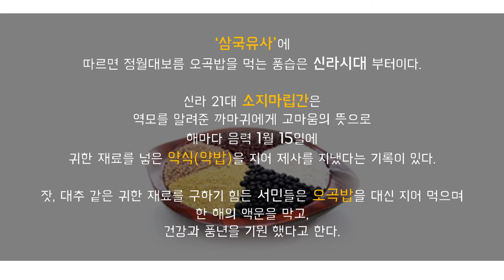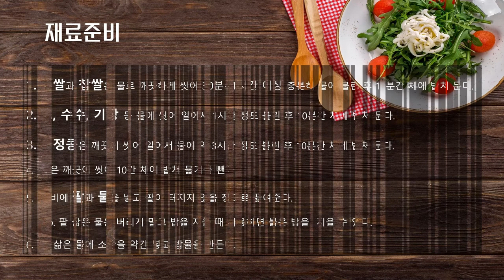오곡밥은 언제부터 먹기 시작 했을까?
'오곡밥'은 언제부터 먹기 시작 했을까?

‘삼국유사’에 따르면 정월대보름 오곡밥을 먹는 풍습은 신라시대 부터이다.
신라 21대 소지마립간은 역모를 알려준 까마귀에게 고마움의 뜻으로 해마다 음력 1월 15일에 귀한 재료를 넣은 약식(약밥)을 지어 제사를 지냈다는 기록이 있다.

잣, 대추 같은 귀한 재료를 구하기 힘든 서민들은 오곡밥을 대신 지어 먹으며 한 해의 액운을 막고, 건강과 풍년을 기원 했다고 한다.

-이하생략

사진&글 제공 : 농사로
편집 : 세모바퀴